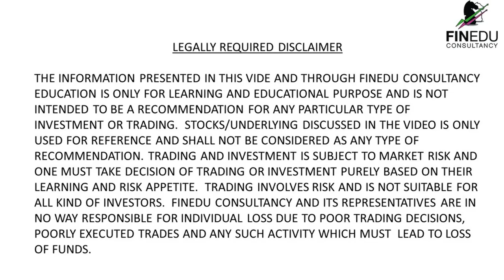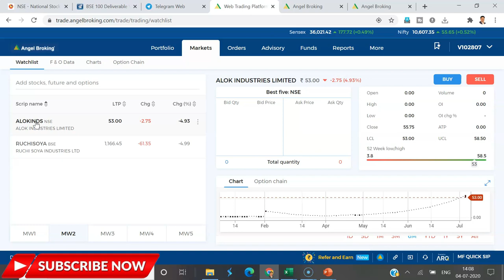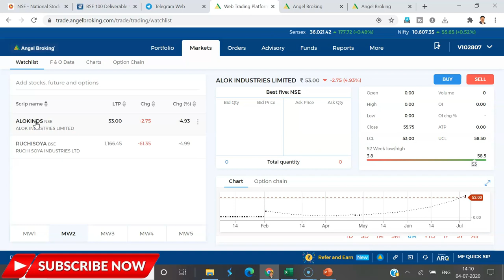Alok Industry & Ruchi Soya Shares--Multibagger or Circular Trading? SEBI PROB|| Complete Case Study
Alok Industry Share price target || Ruchi Soya Share Target || SEBI PROB

(Best Online Platform/App to Invest Free in Mutual Funds

alok industries vs ruchi soya
ruchi soya share
how to buy alok industries
ruchi soya share news
alok industries upper circuit
alok industries and ruchi soya analysis
alok industries multibagger
stock market news today
Vipul kaushikk
stock market news Vipul kaushikk

About  Me:-